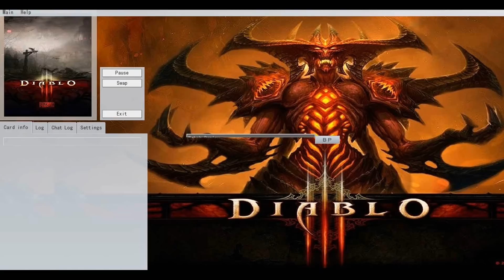【YGOPRO】BLAZING MARS FTK DECK 2019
➤Download Deck -
## 12:20 - Deck Profile
#1 0:04 mystic mine exodia
#2 0:49 sky striker
#3 1:43 witchcrafter
#4 2:38 cyberse
#5 4:44 zoodiac
#6 6:00 fire fist
#7 7:30 darkest diabolos lair of darkness
#8 8:40 trickstar sky stiker
0:00 - Diviners - Escape (feat. Rossy) [NCS Release]
3:00 - Jim Yosef - Link [NCS Release]
6:00 - Culture Code - Make Me Move (feat. Karra) [NCS Release]
9:00 - Raiko - Revenger [NCS Release]
12:00 - robin_hustin_x_tobimorrow_light_it_up_feat_jex_ncs_release_
- i Made This Yu-Gi-Oh! Video With:
if u want to find me?
Tdoane - Undertaker05
devpro- gogata
YGOPRO Percy - Yu-Gi-Oh -Tube,gogata05,gogata
Checkmate- gogata05
the blazing mars ftk deck profile 2019